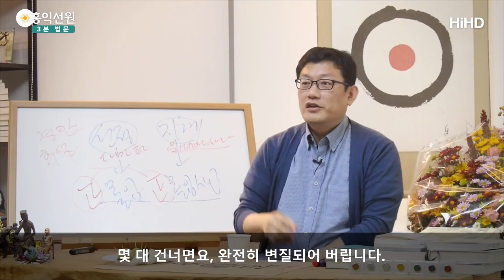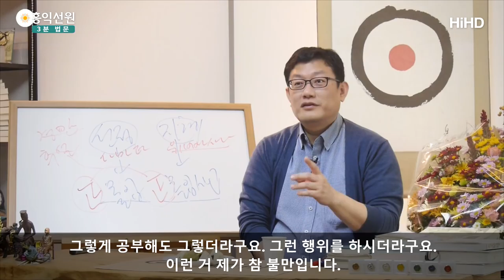[3분 법문] 선불교의 느낌적 전수 _홍익선원.윤홍식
(171019 목낮 대담)  느낌만으로 전수하고
그 느낌만으로 서로 인가하다 보니까
지금 선불교가 왜 빨리 망한줄 아세요?
느낌만으로 전수 되다 보면 설명이 안 되니까
전수 받아도 사실 정확히 몰라요.

저도 예전에 그런 일이 있었어요.
수행하다 깨어 있으니까
견성했다고 그 아주 인가 받은 사람이
저한테 “너 견성했다.”
“그 상태다.”
제가 모르겠는 거예요 뭐, 내가 뭘 한거야?
그래서 깨어 있었지요.

그런데 말로 설명 못해 주니까
느낌으로만 설명하니까 그거 진짜 난감 합니다.
느낌으로만 설명하면.
“지금 그 느낌이에요!”
모르겠는 거예요. 내가 뭘 했는지?
"어떤 느낌을 말하는 거야?"

그러니까 사람은 개념이 있어야 그게 이해가 되는데
개념으로 설명 못해주면서 느낌만으로 전수해요.
몇 대 건너면요, 완전히 변질되어 버립니다.
제일 중요한 거예요, 개념적 설명.

석가모니가 제일 중시한 게 개념적 설명이었어요.
당시 인도 어떤 파가 와도 개념적으로
다 설복시켰어요, 석가모니가.
그런데 중국 같으면 선문답을 던지겠지요?

힌두교가 왔는데 “참나란 무엇이냐?” 했더니
막 컵을 갑자기 벽에 던지고 “이걸 알아라!”
자기들 문화권에서 통하는 언어지
다른 문화권하고 수작이 안돼요.
이건 보살도에서 부족한 겁니다.

이게 올바른 보살도일까요?
제대로 된 견성일까요?
그렇게 공부해도 그렇더라구요.
그런 행위를 하시더라구요.
이런 거 제가 참 불만입니다.